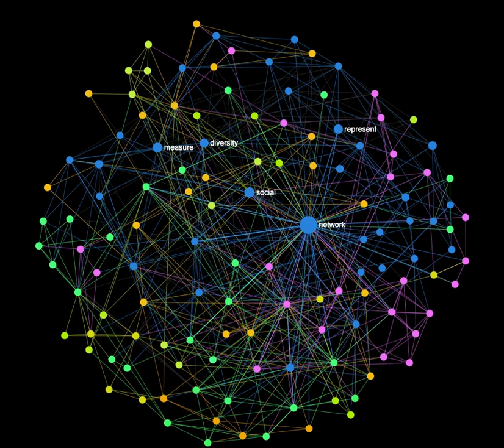Dynamic Discourse Network Evolution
Visualize your texts and ideas to see how the narrative evolves over time.